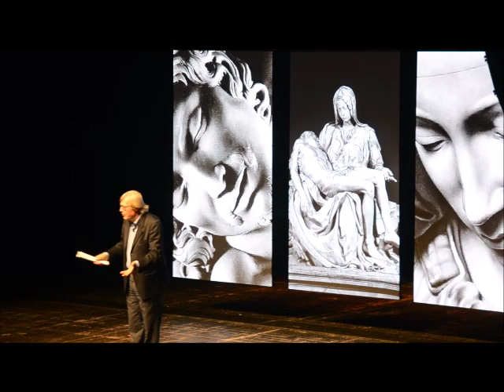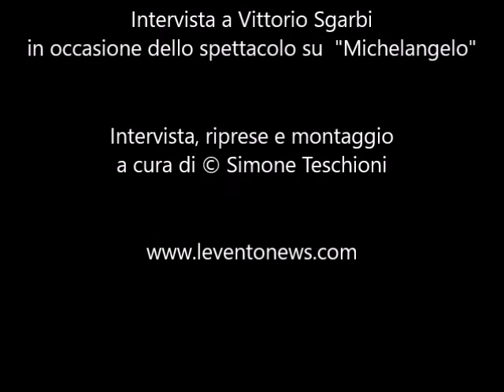Vittorio Sgarbi - intervista su spettacolo "Michelangelo"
In occasione del tour dello spettacolo su "Michelangelo", per "LeVentoNews.com" abbiamo avuto il piacere di intervistare Vittorio Sgarbi ! Una piacevole conversazione sullo spettacolo che lega insieme arte, musica e aneddoti sul grande maestro del manierismo italiano, e sui nuovi progetti in fase di elaborazione, dedicati a "Leonardo", "Raffaello" e "Dante" !